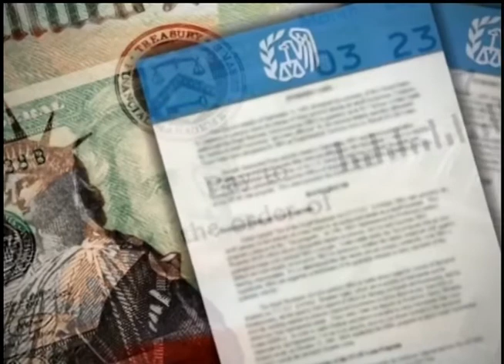Набирает обороты скандал вокруг Налогового Управления США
Скандал вокруг Налогового Управления США - сокращено IRS - набирает обороты. Республиканцы в Конгрессе настаивают на независимом расследовании фактов вмешательства федерального ведомства в политическую жизнь страны